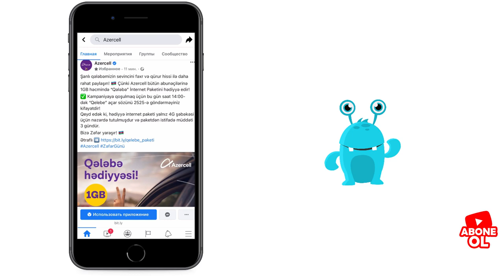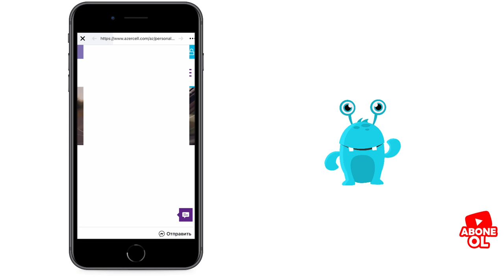Azercell qelebe 1gb internet paket OZUNET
azercell qelebe paketi 1GB pulsuz internet paket 4G hediyye internet qelebe kampaniyasi qelebe internet paketi nece aktiv etmek olar nece gondermek olar

Azercell müzəffər ordumuzun əldə etdiyi şanlı qələbəmizin sevincini hər kəslə paylaşmağınız üçün bütün abunəçilərimizə “Qələbə internet paketi” hədiyyə edir!